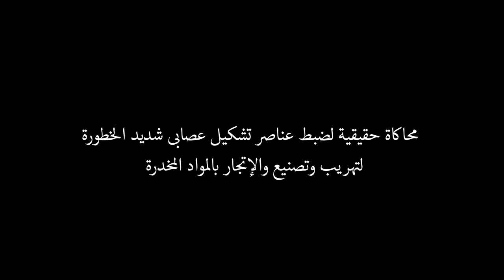في إطار احتفالات وزارة الداخلية بعيد الشرطة ال 71 .. فيلم عيون وطن